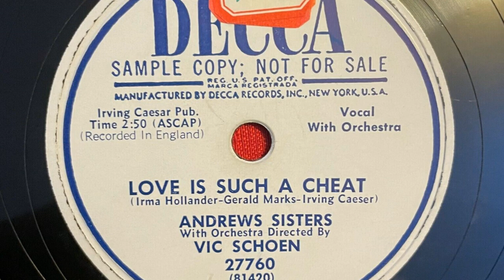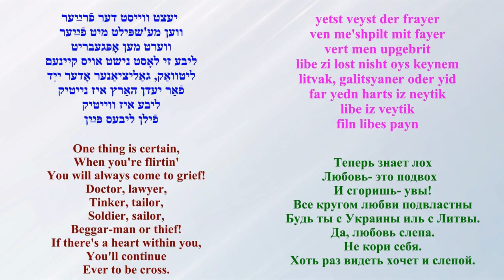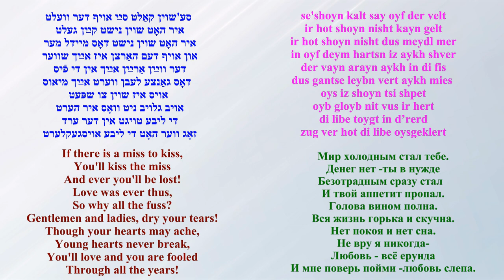SEYMOUR RECHTZEIT sings Libe iz gornisht vert [subtitled]ליבע איז גאָרנישט װערט LOVE IS SUCH A CHEAT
Label Banner LP 055
English Lyrics by Irving Ceasar (Isidore Kaiser)
Yiddish lyrics by  Louis Markowitz (Isroel Leyb Mordkowicz) and Miriam Kressyn
Russian text- Arye Menachem/LM/
סימאָר רעכטצײַט
ליבע איז גאָרנישט װערט
מוזיק פון דזשעראַלד מאַרקס און אירמאַ האָלענדער
װערטער איף ענגליש פֿון אירװװינג סיזאַר /קײַזער
 װערטער אויף ייִדיש  פֿון לואי מאַרקאָוויץ (ישׂראל לייב מרדקאָוויטש) און מרים קרעסין
רוסישער טעקסט- אריה מנחם, למ
СИМОР РЕХТЦАЙТ
либэ из горнышт вэрт
ЛЮБОВЬ СЛЕПА
Музыка Джеральда Маркса и Ирмы Холландер
Английский текст Ирвинга Сезара (Исидора Кайзера)
Слова на идиш  Луи Марковиц (Иcроэль Лейб Мордкович) и Мириам Крессин.
Русский текст- Арье Менахем (ЛМ)